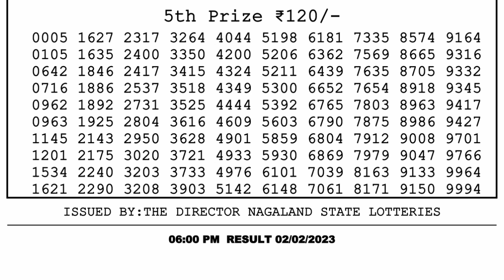Dear Lottery Sambad 6pm today 02.02.23 Nagaland State Lottery Result